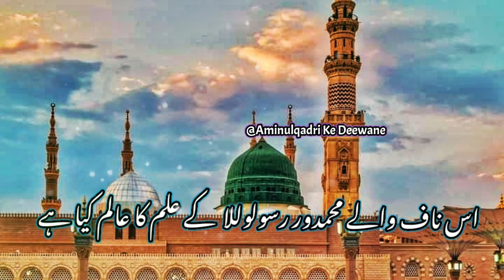Ali Kya Kehte Hai❓ll Sayyed Aminul Qadri New WhatsApp status Video 🌹🌹🌹